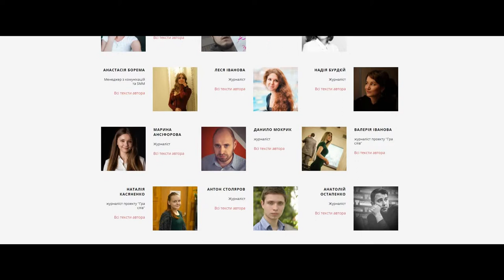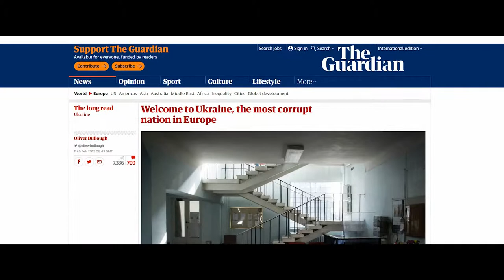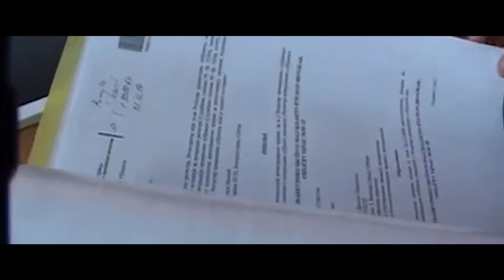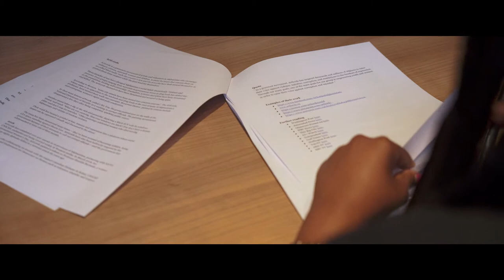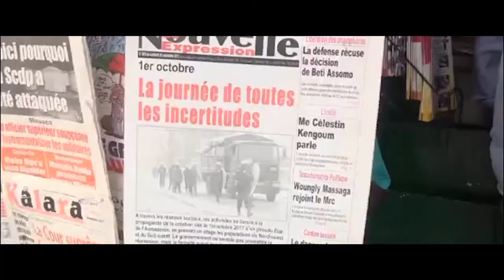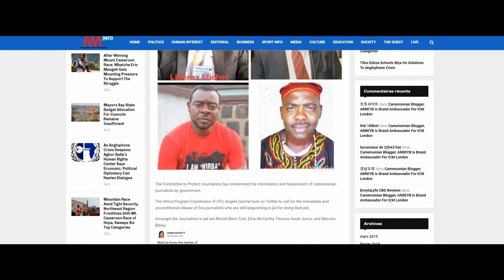IndexAwards2019 Freedom of Expression Journalism Award Shortlist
Each year, the Index on Censorship Freedom of Expression Awards gala honours courageous journalists who fight for free speech around the world.